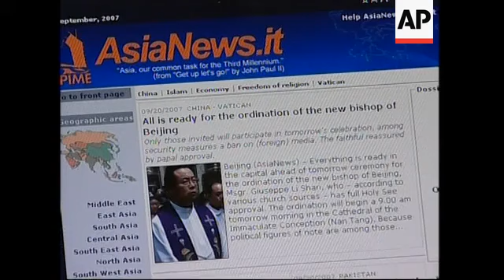WRAP Popular cleric ordained as bishop, reax from Italy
Vatican City, Italy
1. Various of Saint Peter's square
2. SOUNDBITE: (English) Father Deo Gracious, Ugandan Priest:
"Well, there's hope for better relations between the government in China, or any government for that matter, and the Catholic church obviously."
3. People in Saint Peter's Square
4. SOUNDBITE: (Italian) Father Thomas Jacquet Ramarosandratana, Priest:
"I have met a lot of Chinese priests that are studying here.  They have told us there is still a long way to go to re-establish relations between the Church and China, but let's look at this with hope especially."
5. Wide of Saint Peter's Square
Rome, Italy
6. Set-up of Franco Pisano, Deputy Director of Asia News
7. Close-up of computer screen showing image of new Beijing Bishop Joseph Li Shan
8. SOUNDBITE: (Italian) Franco Pisano, Deputy Director of Asia News:
"It is significant that in Beijing - just before the olympics when the whole world will be watching China - it was allowed, permitted or agreed, choose the sense of the word, to put in a new bishop that is in communion with the Pope."
9. Side view of Pisano
Beijing, China
10. Newly appointed Beijing bishop, Joseph Li Shan, leaving church and greeting the masses after ordination ceremony
11. Various of clergy and nuns in procession
12. Bishop Joseph Li Shan walking away from church
STORYLINE:
There was some positive reaction in Italy on Friday to the Chinese state controlled Catholic Church's instalment of a cleric well respected by the Vatican as the new bishop of Beijing.
Joseph Li Shan was appointed to the influential post at a ceremony at Beijing's 400-year-old Cathedral of the Immaculate Conception.
The ordination was attended by several hundred priests, nuns, officials and ordinary Chinese Catholics who were given invitations by the Beijing diocese.
Speaking from Saint Peter's Square in the Vatican, Father Deo Gracious from Uganda said the new appointment could improve relations between China and the Vatican.
"There's hope for better relations between the government in China, or any government for that matter, and the Catholic church obviously," the Ugandan priest said in Saint Peter's Square on Friday.
Father Thomas Jacquet Ramarosandratana said there was still a "long way to go" in building better relations between China and the Vatican.
"I have met a lot of Chinese priests that are studying here.  They have told us there is still a long way to go to re-establish relations between the Church and China, but let's look at this with hope especially," said Ramarosandratana.
There was no official comment from the Vatican but Franco Pisano, the deputy director of the Catholic Agency Asia News, said the appointment of Li is a significant step for China, especially with the Beijing Olympics approaching.
"It is significant that in Beijing - just before the olympics when the whole world will be watching China - it was allowed, permitted or agreed, choose the sense of the word, to put in a new bishop that is in communion with the Pope," said Pisano.
Li replaces Bishop Fu Tieshan, a Communist Party supporter and hardliner toward the Vatican, whose death in April provided an opportunity of rapprochement for the state-controlled church and the Vatican.
The appointment of bishops has long been a sticking point in the difficult relations between the Vatican and Beijing over the past half-century.
Strains with the Vatican date to 1952 when the Communist government, just three years in power, demanded Chinese Catholics cut ties to the Vatican.